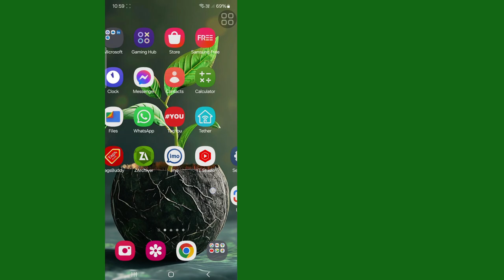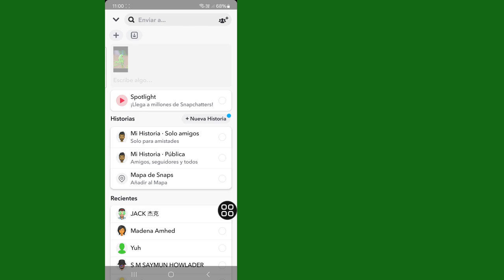Cómo enviar videos desde el carrete como Snaps en Snapchat 2024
En este video, te mostraré cómo enviar videos desde el carrete como Snaps en Snapchat. ¿Alguna vez deseaste poder compartir esos increíbles videos desde tu carrete directamente como Snaps en Snapchat? En este tutorial, te guiaremos a través de un proceso paso a paso sobre cómo enviar videos desde tu carrete como Snaps sin esfuerzo.

Otras consultas relacionadas:

Cómo enviar videos del carrete como Snaps en Snapchat
Cómo enviar videos desde el carrete como Snaps en Snapchat
Cómo enviar Snaps desde el carrete